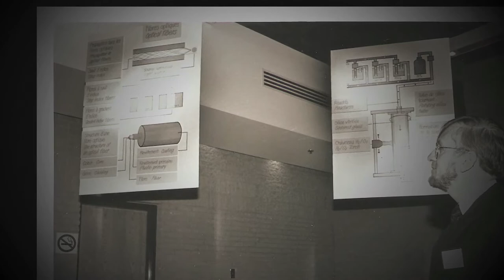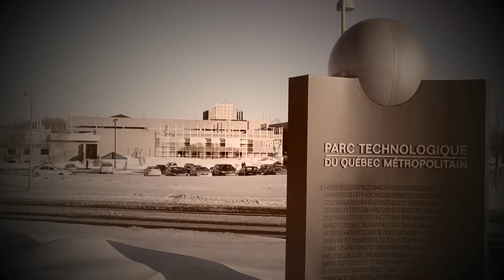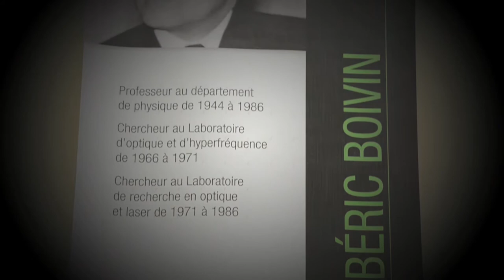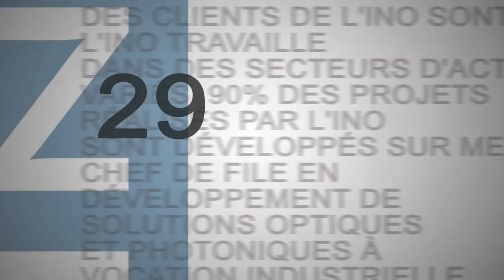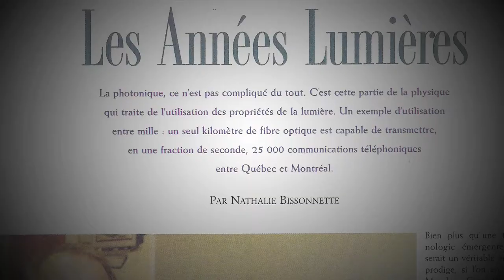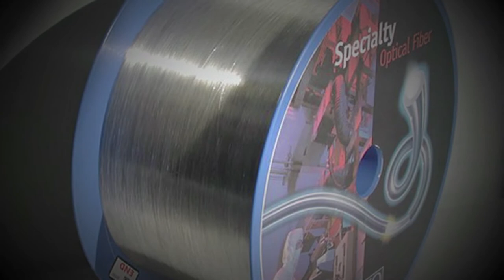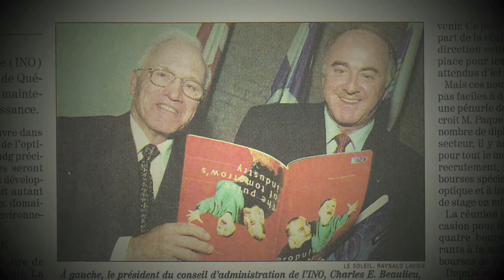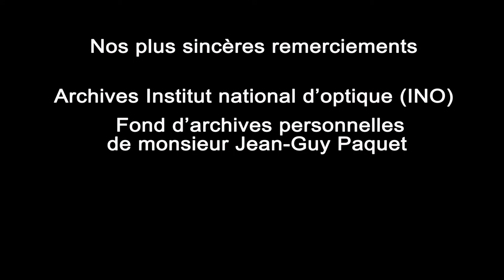Si l'INO m'était conté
L'histoire de l'INO contée par l'un de ses principaux artisans, M. Jean-Guy Paquet.